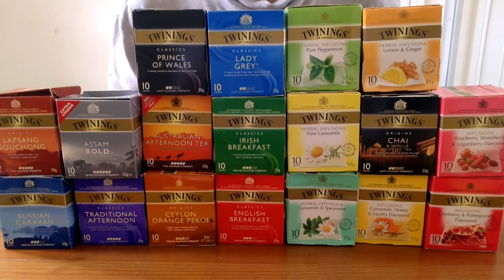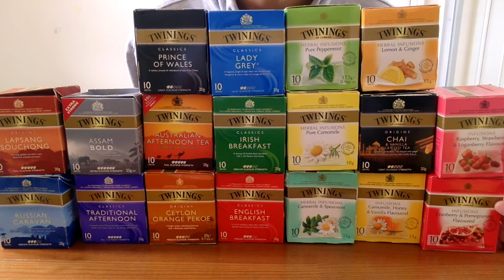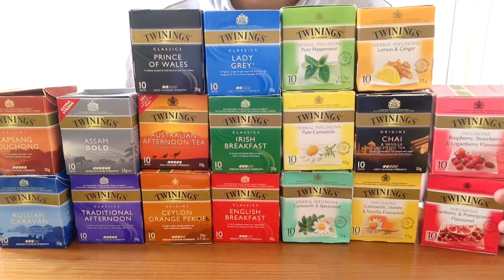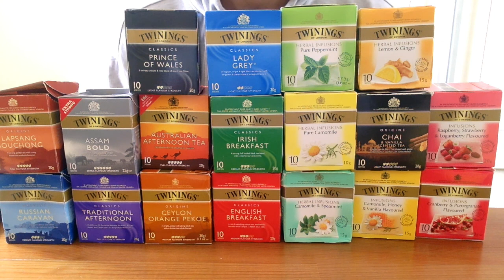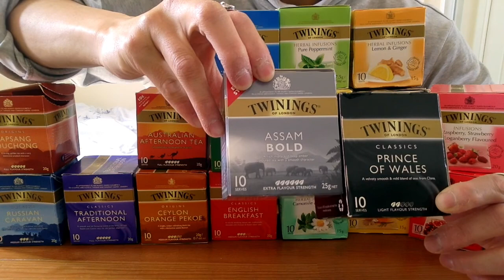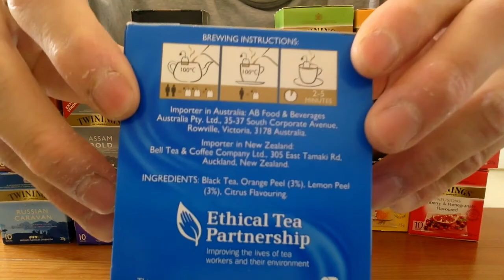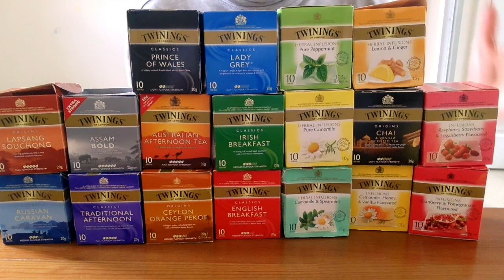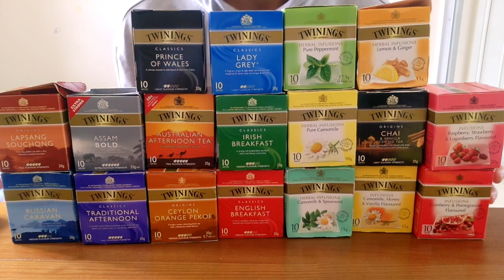호주에서 판매되는 Twinings(트와이닝) 마시는 티백 TEA(차) 종류와 맛 소개!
오늘은 호주에서 사람들이 티타임에 즐겨 마시는 영국차(茶) 제조사  Twinings(트와이닝)에서 나온 TEA(차) 들을 전부 모아서 소개해드립니다.
특히 식빵이가 추천의 Lady Grey(레이디그레이) 는 부드러운 맛과 향을 가진 홍차예요!!  꼭 마셔보세요~